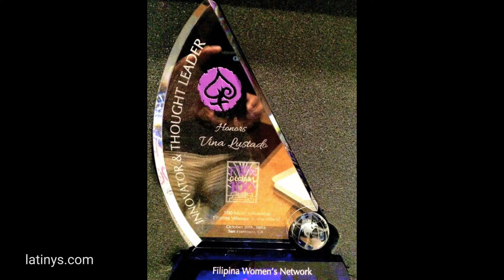⚡ TINY HOUSE PLANOS ✅ 6 metros DOBLE puerta Reseña completa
(Nicolás)

Descubre esta exhaustiva review de SOL HOUSE la tiny house de la arquitecta filipina Vina Lustado a cargo de Nicolás Falcioni y Sandra Domínguez. La mini casa tiene una puerta doble que se abre a un deck para conectar el interior con el exterior y darle una impresionante amplitud.

Además, ocupando un bow window esta tiny house tiene un amplio espacio de trabajo, que ocupa todo el ancho interior del ambiente. También tiene dos lofts, en uno de ellos se ubica el dormitorio con una gran ventana cenital, y en el otro, ubicado sobre el escritorio de trabajo, es posible colocar una cama suplementaria o utilizarse como espacio de guardado.

La casa diseñada por Vina tiene un segunda ventana cenital sobre el living, cerca del ventilador de techo.

La tiny tiene varias fuentes de ventilación cruzada y un hogar a leña.